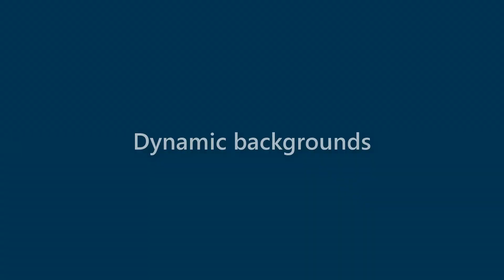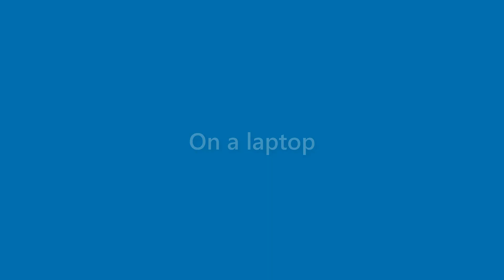Laurie Yates - appearance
Name Look - Laurie Yates - appearance. In this video we present "Laurie Yates" name look and feel in various scenarios.
This video will cover:
How does "Laurie Yates" look as a personal letterhead?
How does "Laurie Yates" look on a business card?
How does "Laurie Yates" look on a computer/laptop screen?
How does "Laurie Yates" look with different background colors?
How does "Laurie Yates" look with various fonts?